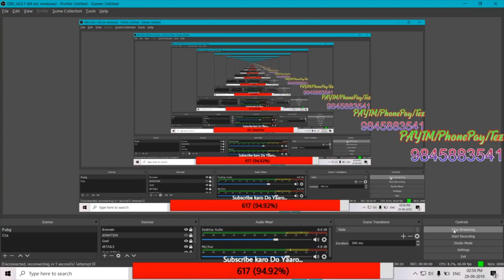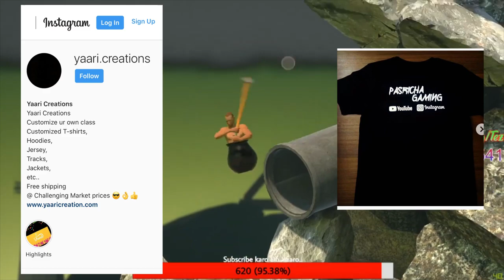Getting Over It Rage {PART 1} || Pasricha Gaming || 60 LIKES NEEDED FOR NEXT {PART 2}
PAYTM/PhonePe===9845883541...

Spec
GPU: GeForce GTX 1050 Ti
CPU: Intel(R) Core(TM) i5-8300H CPU @ 2.30GHz
Memory: 8 GB RAM (7.85 GB RAM usable)
Current resolution: 1920 x 1080, 60Hz